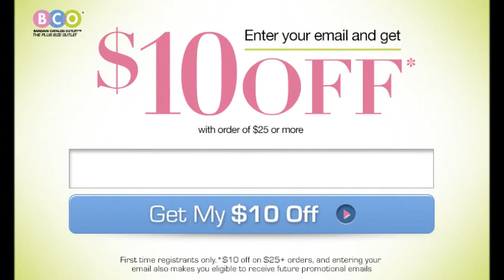Artisthermandavis Story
40 Years Of creating